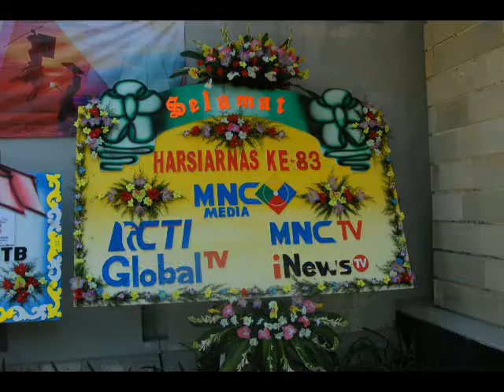Dukomentasi Seminar Internasional KPI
Seminar Internasional di Acara Peringatan Harsiarnas Ke-83 dan Rakornas KPI 2016 di Hotel Santosa Lombok NTB